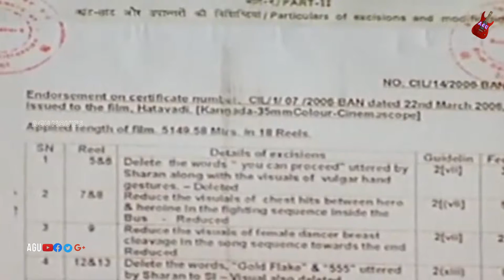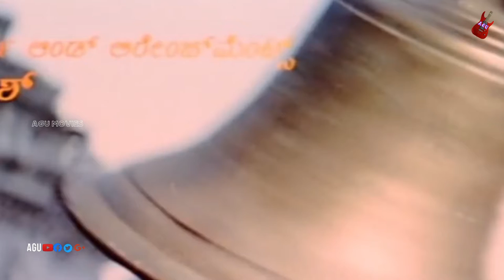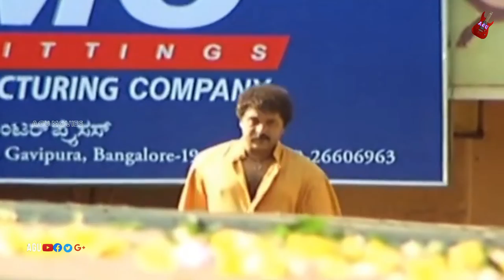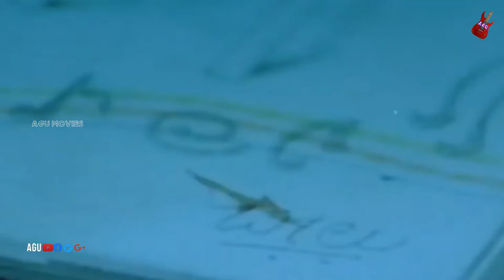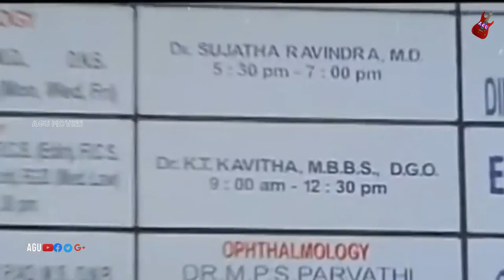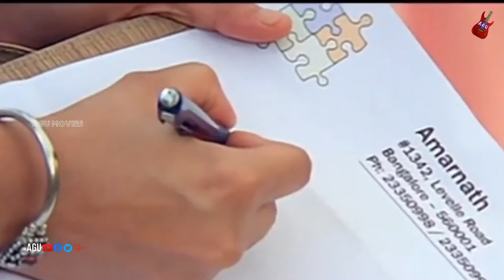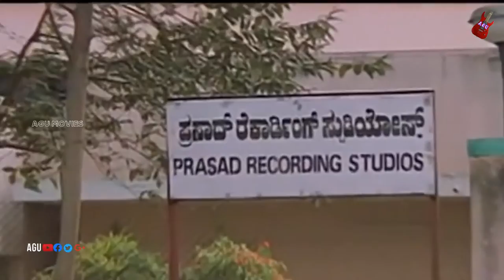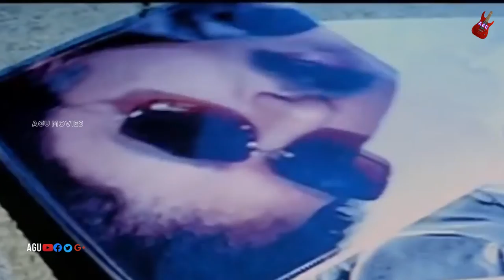Ravichandran | Radhika Movie |Full movie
Watch Ravichandran & Radhika Movie Full movie on AGU youtube Channel